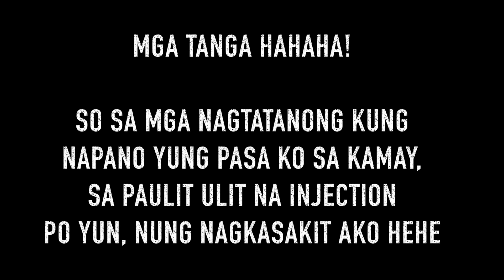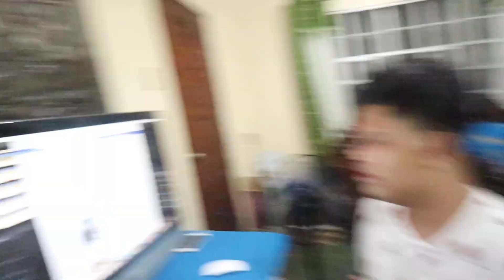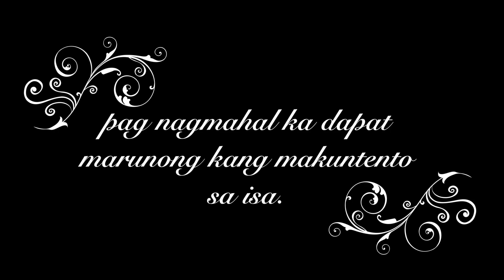ALAMAT NG PIKON (GALIT LAGI SI BOSS JONAH)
Say Hi!

Facebook Account: Karla Cayabyab /// Jonah Renz Jacob
Facebook Page: Kumander Karla /// Jonahrenz Jacob

If you're still reading up to this point, i love you! Stay happy and blessed. :)